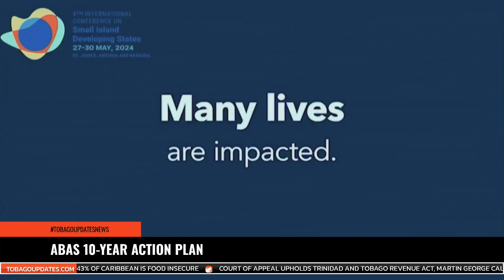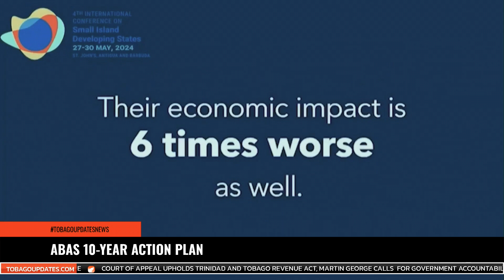ABAS 10 YEAR ACTION PLAN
At the conclusion of the 4th International Small Island Developing States Conference, sixty-five member states, including Trinidad and Tobago, are expected to adopt the Antigua and Barbuda Agenda for SIDS (ABAS). This plan outlines actionable goals to be achieved over the next ten years as SIDS seeks to chart a course towards resilient prosperity. However, will this plan follow the path of three previous similar plans that failed to meet their objectives? Find out in this report from Kandace Jackson who is in Antigua and Barbuda covering the SIDS4 conference.